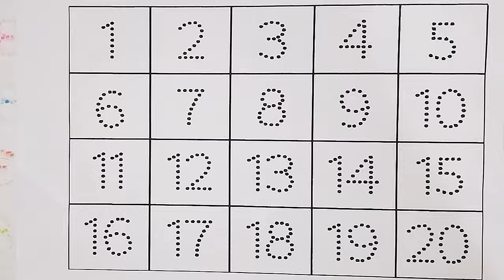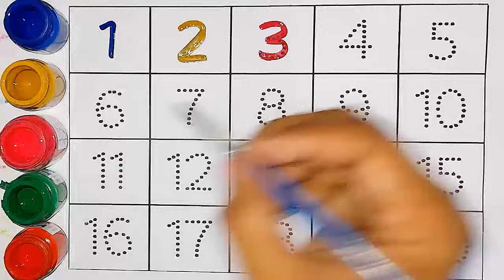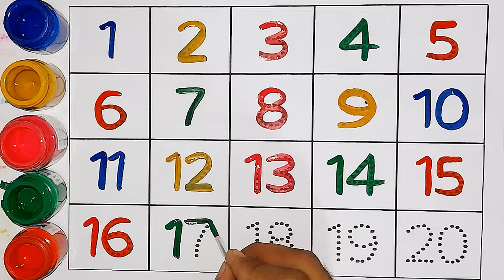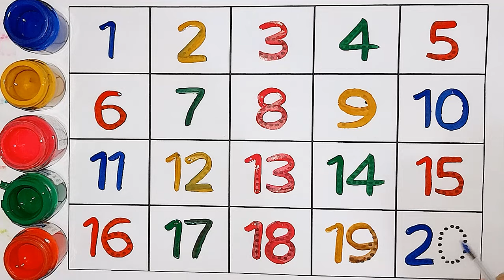Counting stars | Learning shapes and numbers | Learn to counting 1 to 100 | ABC | One two three-337